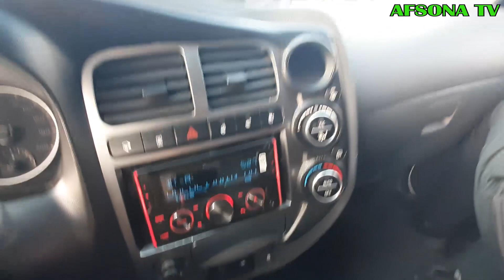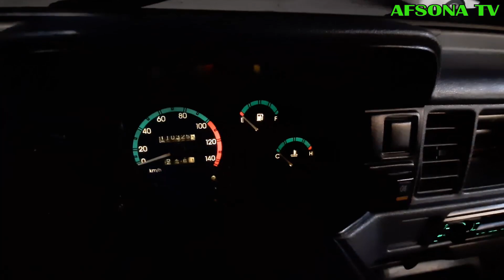FARGONA MASHINA BOZORIDA FORT HUNDAY PORTER KIA BONGO ARZONLARI VA ISUZU YAPONISKI